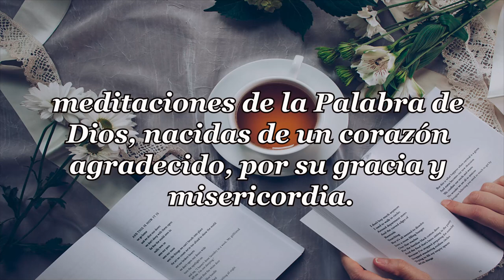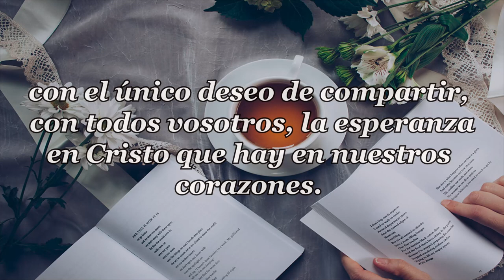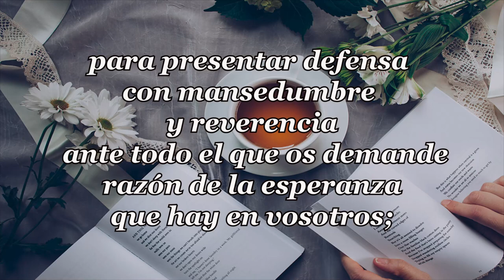394 LAS VIEJAS MONTAÑAS